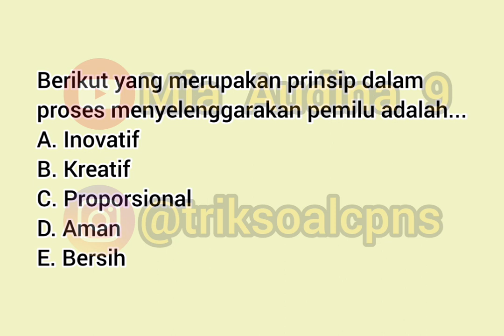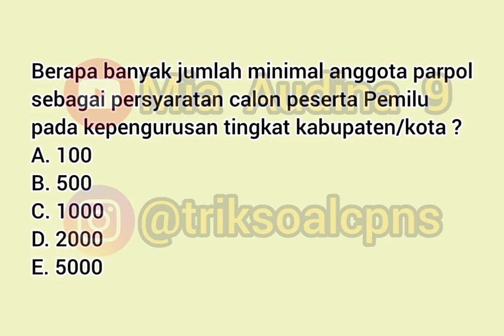SOAL TES PPPK Penata Kelola Pemilihan Umum Terbaru / SOAL SKB CPNS Penata Kelola Pemilu Terbaru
Untuk order Soal PPPK & SKB CPNS selengkapnya beserta pembahasan, hubungi/DM di instagram @triksoalcpns yaa...

Note: pemesanan hanya dibuka dan dilayani menjelang tes PPPK/SKB CPNS